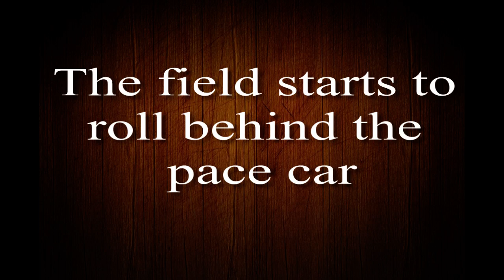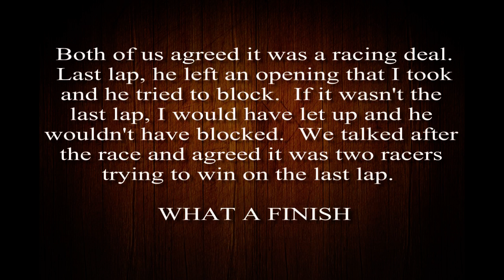Mazda Win Milwaukee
Interesting Formula Mazda race at The Milwaukee Mile.